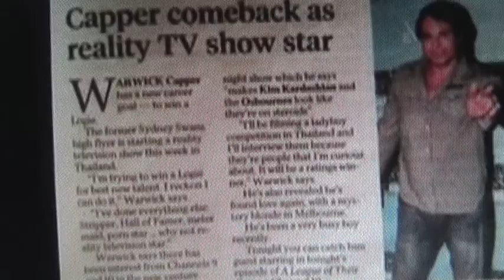Warwick's World Trailer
New Reality/Comedy TV series coming to TV screens in 2014